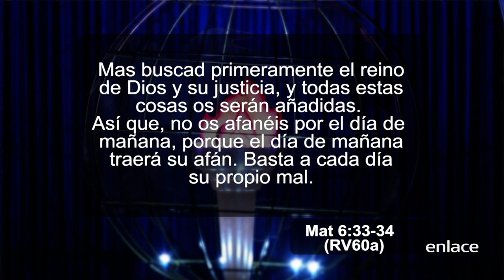Todos los días - Proclamación - Enlace TV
¿Que es lo que tu debes buscar todos los días? Dios te hace un llamado para que lo busques a Él con mucho afán.